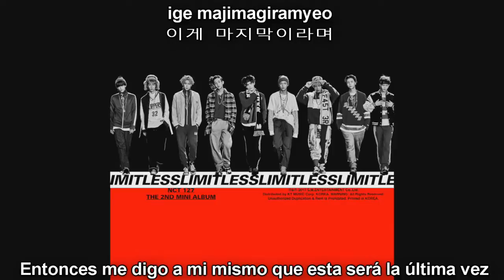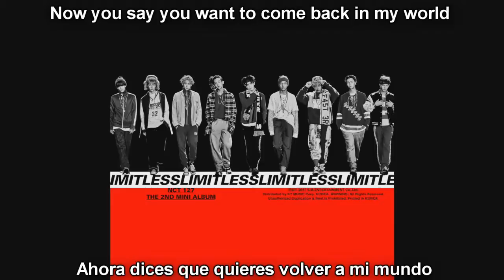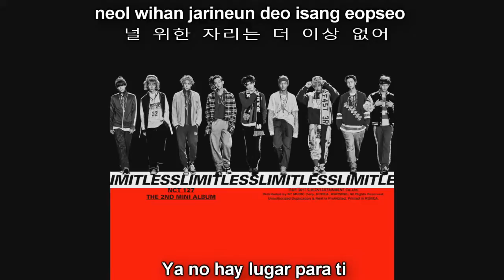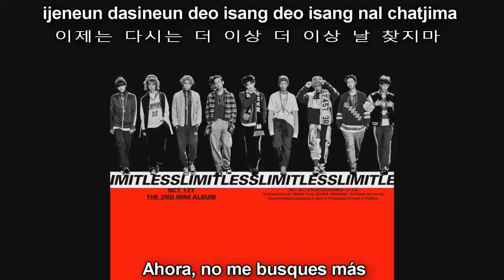NCT 127 - Back 2 U (AM 01:27) [Sub Español + Hangul + Roma] HD